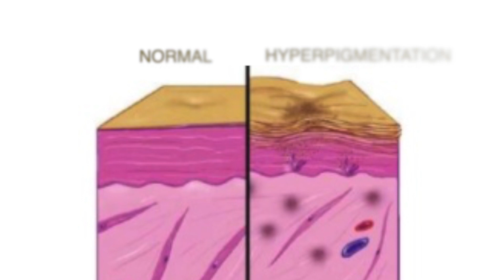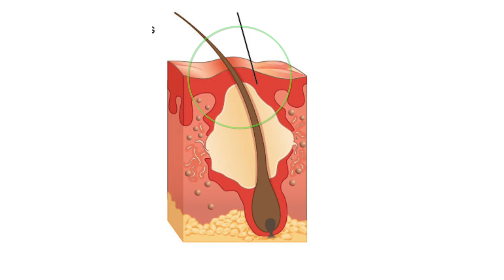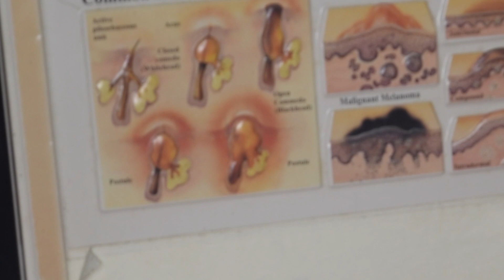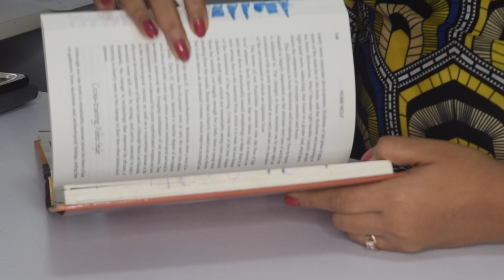කුරුලෑ කැළැල් - වෛද්‍ය ශානිකා අර්සකුලරත්න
කුරුලෑවල මධ්යස්ථ හා දැඩි ලෙස ආසාදිත තත්වයන් සමේ නොයෙක් ආකාරයේ කැළැල් ඇති කිරීමට හේතු විය හැක. බොහෝ අවස්ථාවලදී කුරුලෑ කැළැල්, ප්‍රතිකාර නොමැතිවූ විට  කාලයත් සමඟ වැඩි දියුණු වේ. මෙය සමේ වර්ණය වෙනස් කිරීම සඳහා විශේෂයෙන්ම හේතු වේ. මෙම සම මතුපිට කැළැල් සහ වලවල් තත්වයන් ස්භාවිකව සමෙන් ඉවත් වීම ඉතා කලාතුරකින් සිදුවන දෙයක් වන අතර, සමේ පැහැපත් බව පවත්වාගෙන යාමට ඉමහත් බාධාවක් වී තිබේ.

ශුභ ආරංචිය නම්, නවීන විද්‍යාත්මක ක්‍රම මගින් - කුරුලෑ කැළැල් නිට්ටාවට සුවකළ හැකි බවයි.

අදම අමතන්න

ක්‍රිස්ටෙල් ස්කින් ක්ලිනික්
47/1, ගාලු පාර,
කොළඹ 04
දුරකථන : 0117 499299